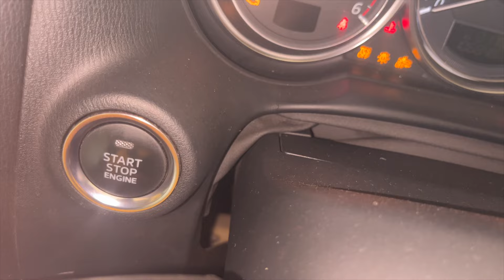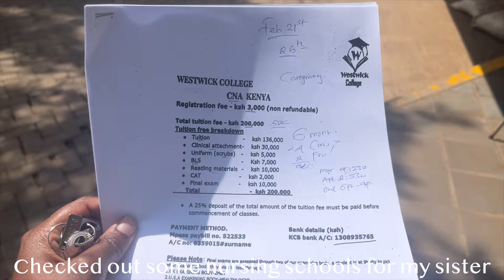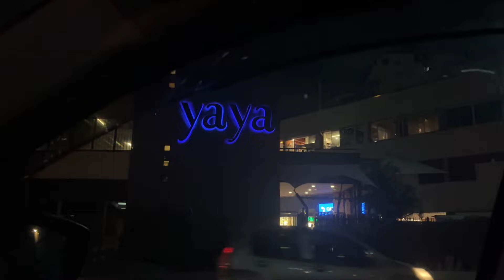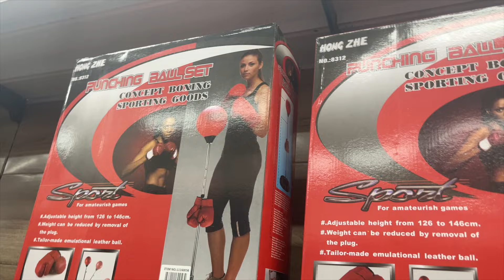Emotional Goodbye To My Sister😭 || Date Night With Babe❤️ || Errands & Alot More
Thank you so much for clicking😍.Kindly remember to subscribe, like, share and remember to keep the comments respectful.Don't forget to turn on the post notification bell so that you get notified every time we upload a new video.
We are not only grateful for your support but also open to new ideas.We'd really appreciate if you'd let us know the kind of videos you want to see from us🥰.
Make your orders with @Crid's crafts for amazing jewellery pieces.follow them on their socials: